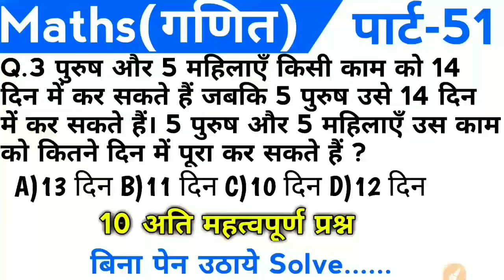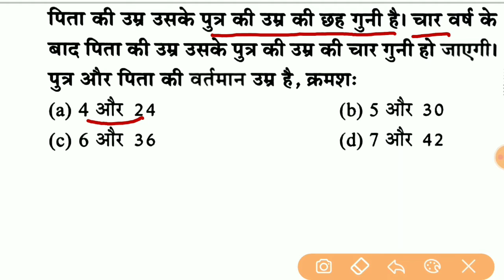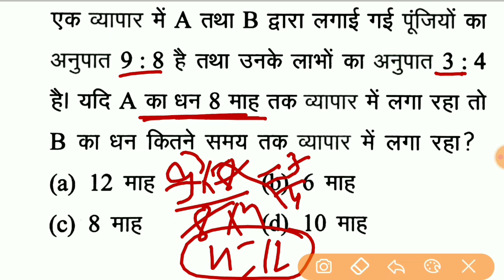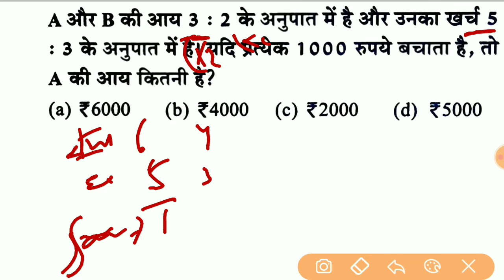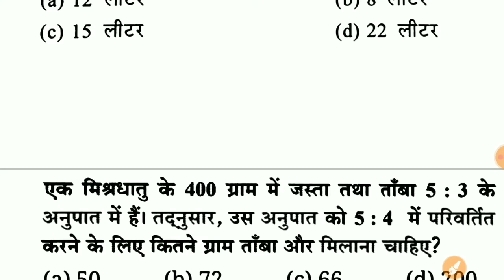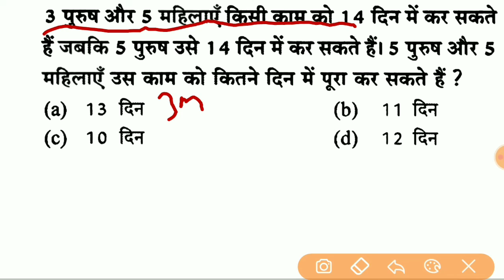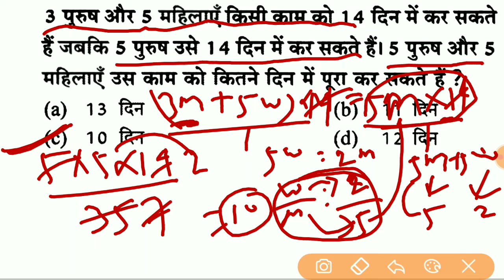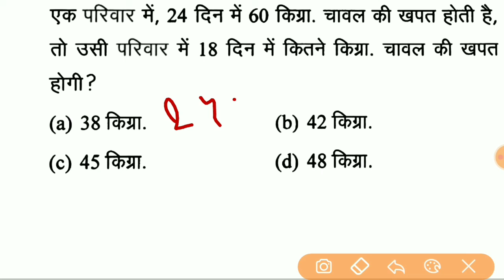Maths Short tricks in hindi For - RAILWAY NTPC, GROUPD,SSC-GD,SSC#mathstrick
Maths for railway Maths for railway ntpc Maths for railway group d Maths short tricks in hindi rrb ntpc maths rrc
group maths ssc maths bank maths
maths short tricks
maths tricks
maths short trick
maths short trick class
short tricks
maths trick
maths shortcut tricks
maths
short trick
maths short trick question answer
maths short
math short trick
maths short form
math tricks
maths short tricks in hindi
maths short trick for competitive exam
vedic maths tricks
maths tricks answer
group d
maths group d exam 2022
maths railway group d
rrb group d maths EDU Glows
group d crash course
group d maths EDU Glows
maths short trick
how to pass railway ntpc group d exam
group d maths
maths trick
railway group d maths by shiv KRaj sir
maths short tricks
maths trick
maths
maths for bank exam
maths ssc cgl
maths ssc
maths upsssc pet
maths si ci mixed questions
maths 2022
maths simple interest
maths railway
maths railway ntpc
maths up si exam 2022
maths compound interest
maths short trick
maths short trick competitive Exams
maths short tricks for ssc cgl exam
maths tricks
maths short tricks by Shiv kraj sir
maths short tricks for competitive exams
maths short trick
maths
maths shortcut tricks
prabal sir maths tricks
maths trick
maths tricks by Shiv kraj sir
railway maths
rrb ntpc maths
maths short
ssc maths
maths short form
maths short video
ntpc maths